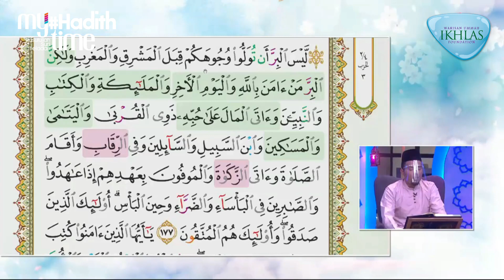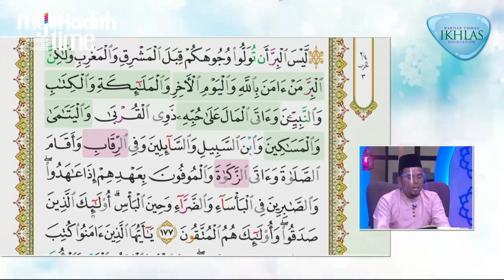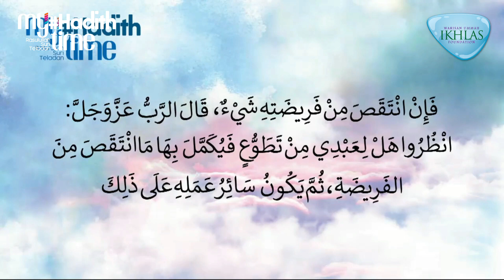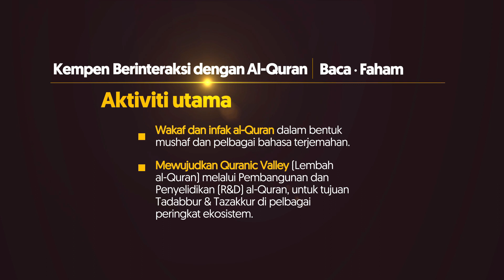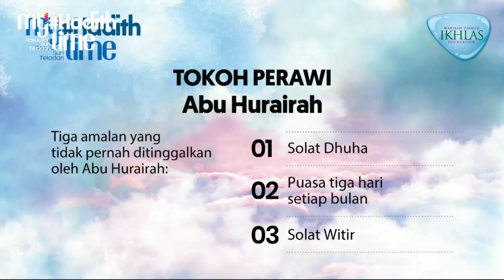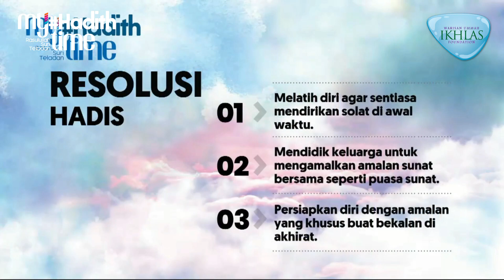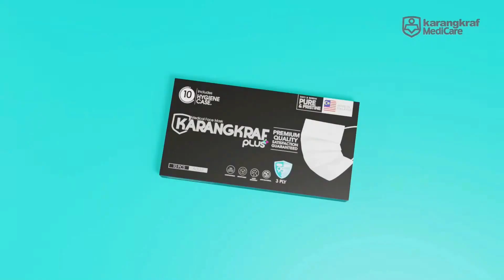My HadithTime Episod 29 Halaman 27 Amalan Sunat Melengkapi Amalan Wajib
My HadithTime
World